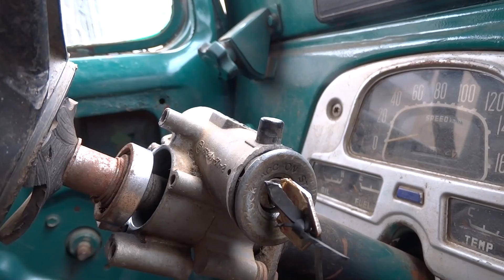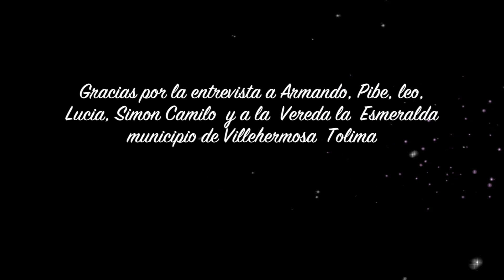EL CARRO COMUNITARIO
En honor al campesinado Colombiano.